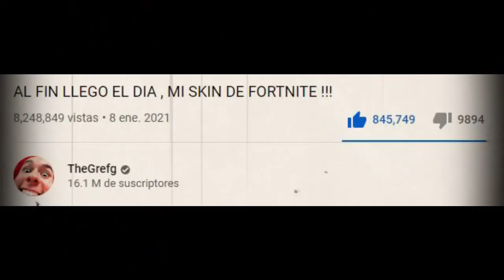@*THEGREFG* ACABA DE DECIR QUE EL TORNEO DE SU SKIN SERA EL MEJOR DE TODOS *FORTNITE DEL CAPITULO 2*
En el 0:40 dice que el 25 de diciembre o el 1 de enero thegrefg anunciará el torneo de su skin de fortnite y dará el día, fecha, y hora

En el 0:44 El 8 de enero será el torneo de de la skin thegrefg

En el 0:47 el 15 de enero sale la skin en la tienda de fortnite

Creditos:R4c1sco